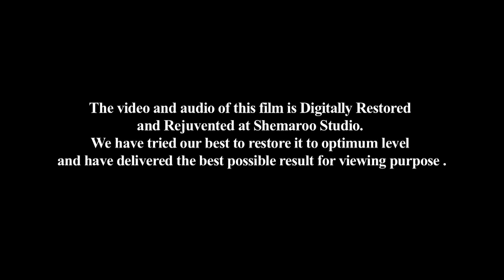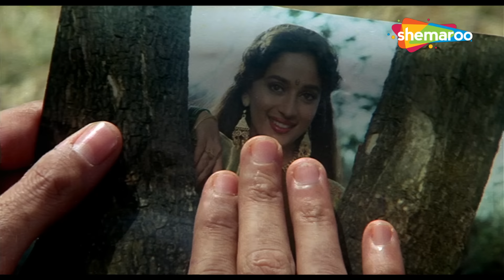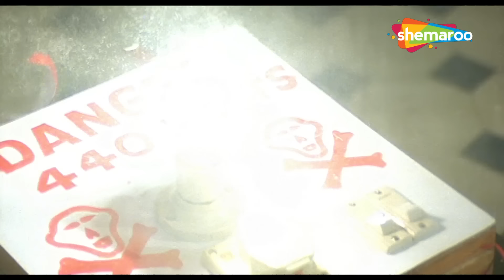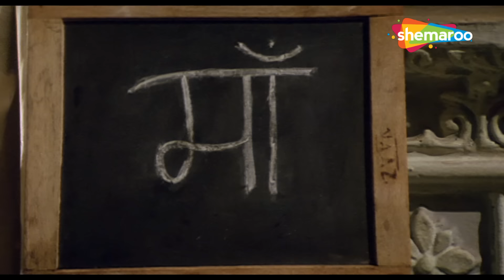अनिल कपूर माधुरी दीक्षित और अरुणा ईरानी की दिल देहेला देने वाली सुपरहिट इमोशनल मूवी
Beta is a 1992 Indian Hindi drama film, directed by Indra Kumar and written by Naushir Khatau and Kamlesh Pandey. It featured Anil Kapoor, Madhuri Dixit and Aruna Irani in lead roles. The soundtrack was composed by Anand-Milind. The film is known for its songs like "Dhak Dhak Karne Laga" and "Koyal Si Teri Boli".

बीटा 1992 की भारतीय हिंदी ड्रामा फिल्म है, जो इंद्र कुमार द्वारा निर्देशित और नौशीर खटाऊ और कमलेश पांडे द्वारा लिखित है। इसमें अनिल कपूर, माधुरी दीक्षित और अरुणा ईरानी मुख्य भूमिका में थे। साउंडट्रैक आनंद-मिलिंद द्वारा रचित था। यह फिल्म "धक धक करने लगा" और "कोयल सी तेरी बोली" जैसे गानों के लिए जानी जाती है।

अनिल कपूर माधुरी दीक्षित और अरुणा ईरानी की दिल देहेला देने वाली सुपरहिट इमोशनल मूवी | BETA (1992)

Raju, a young man, is devoted to his stepmother as he only wishes to be showered with motherly love. However, his stepmother exploits his love to extort his wealth.

राजू, एक युवा व्यक्ति, अपनी सौतेली माँ के प्रति समर्पित है क्योंकि वह केवल यही चाहता है कि उस पर माँ का प्यार बरसाया जाए। हालाँकि, उसकी सौतेली माँ उसकी संपत्ति हड़पने के लिए उसके प्यार का फायदा उठाती है।

Movie - Beta (1992)
Director - Indra Kumar
Writers - Gyandev Agnihotri, Bhagyaraj, Rajeev Kaul,
Star Cast - Anil Kapoor, Madhuri Dixit, Aruna Irani, Laxmikant Berde, Anupam Kher, Kunika Sadanand, Priya Berde, Bharti Achrekar, Rita Bhaduri, Akash Khurana, Adi Irani

फ़िल्म - बेटा  (1992)
निर्देशक - इंद्र कुमार
लेखक - ज्ञानदेव अग्निहोत्री, भाग्यराज, राजीव कौल,
स्टार कास्ट - अनिल कपूर, माधुरी दीक्षित, अरुणा ईरानी, ​​लक्ष्मीकांत बेर्डे, अनुपम खेर, कुनिका सदानंद, प्रिया बेर्डे, भारती आचरेकर, रीता भादुड़ी, आकाश खुराना, आदि ईरानी

Bollywood Comedy
Follow us on: